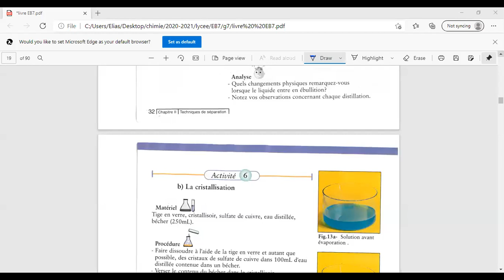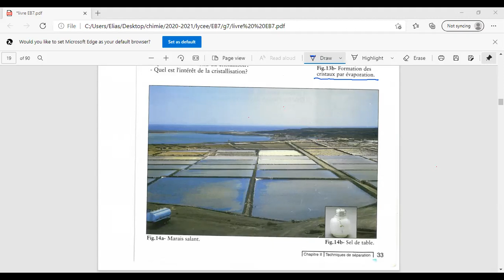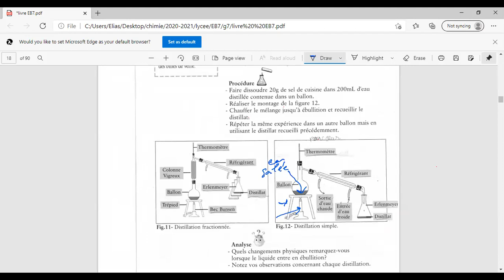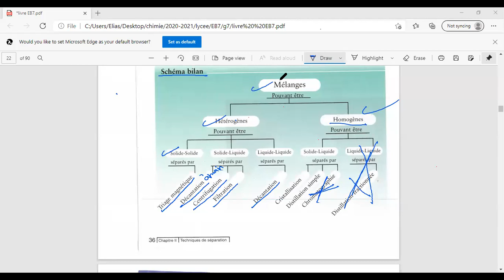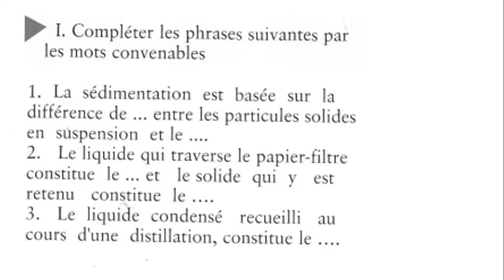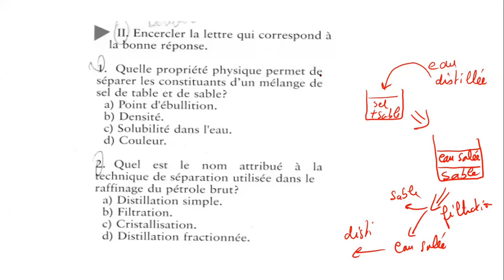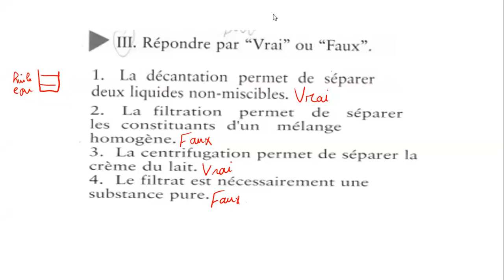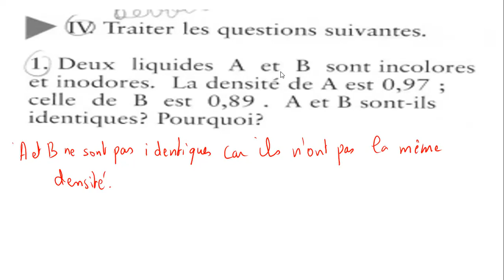EB7-B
Exercices chap 2